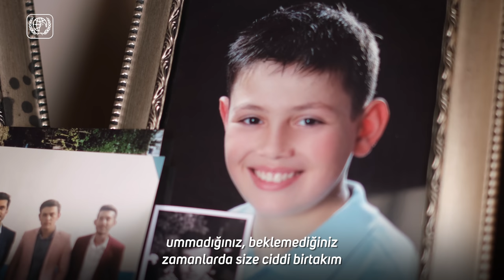“İsyan Yok, Şükür Var!” | Yakınları, Yusuf Taha Göktaş’ı Anlattı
Geçtiğimiz aylarda, Bursa’da Genç İHH tarafından düzenlenen teknoloji kampına giderken vefat eden 4 genç, tüm Türkiye’yi yasa boğdu: Gençler, hiç tanınmadıkları insanlar tarafından dualarla, gözyaşlarıyla ebediyete uğurlandı. Giyabi cenaze namazları, sadece Anadolu’nun dört bir yanında değil, tüm dünyada kılındı. Genç yaşlarında, iyilik yolunda, ulvi bir hedef uğruna vefat etmeleri, herkeste bir sorgulamaya neden oldu: “Ne yapıyorum ben?”

Babası Kerem Göktaş, Annesi Nida Göktaş ve abileri YediHilal Genel Başkanı Salim Sarıyıldız ve YediHilal Üniversiteler Başkanı Bilal Fatih Kavaklı, Yusuf Taha Göktaş’ı anlatmak için İHH Youtube Kanalı’na konuk oldu.

Bu haftaki İyilik Hikayemizde, “İdeal bir Müslüman genç nasıl olmalı?” sorusuna ve çok daha fazlasına cevap bulacaksınız. Vefatıyla önce anne ve babasının yeniden dirilişine neden olan YediHilal Teknoloji Takımları Lideri Yusuf Taha Göktaş’ın hikayesi yayında!